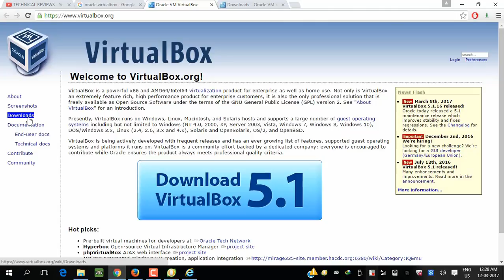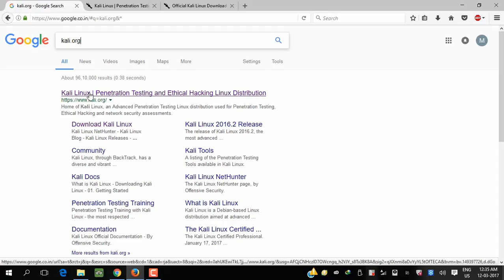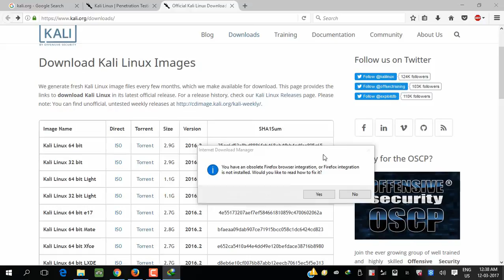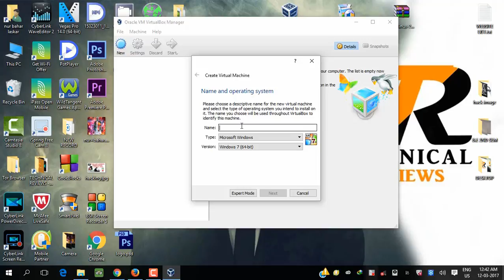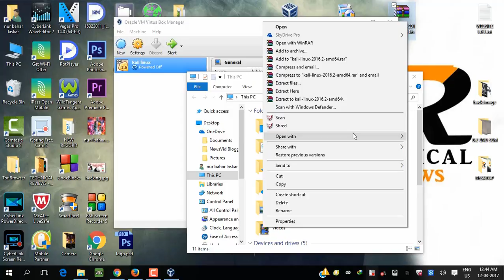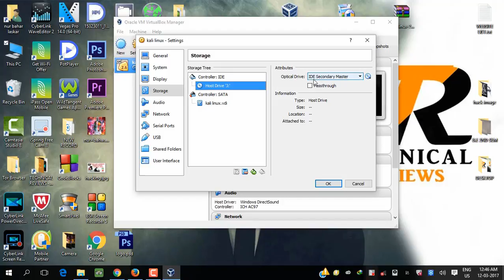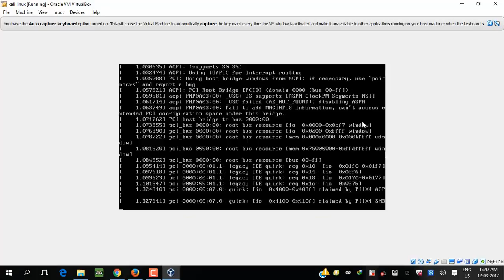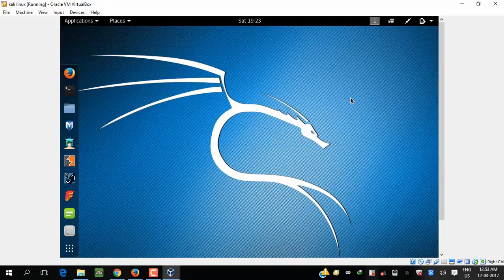How to install kali linux on pc without removing your current os ! by OracleVM virtual box ! (hindi)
Welcome to @TECHNICAL REVIEWS@
In This Video I am showing to you, How to install kali linux on pc without removing your current os ! by VM ware virtual box ! (hindi),you just follow this video first to last then you can understand this easily,

If any doubt or any problem please comment on the comment box against that videos  ,then i will try my best,

Go to make your browser desktop mode  and